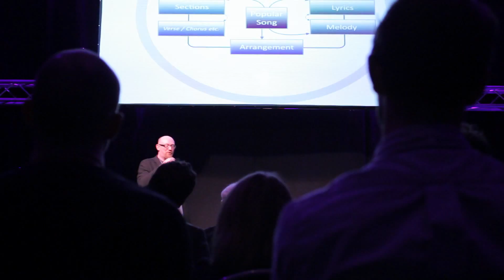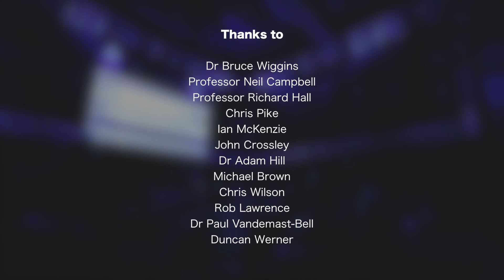Sounds In Space 2014 - University of Derby, UK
Sounds In Space, hosted by Creative Technologies Research Group, involved a full programme of research presentations and practical demonstrations relating to spatial sound providing a rich opportunity for exploration of academic, technical and creative practice research in the aesthetics, procedure, technology and perception of technology-based spatial sound and music using the facilities of the Markeaton Street Campus of the University of Derby.  This video is a brief glimpse of what went on, featuring a 20.2 + 5.1 surround rig, powered by the WigWare Ambisonic software and some great demos, talks and presentations.

Music (presented at Sounds in Space 2014): 'Fools Gold' by Rob Lawrence, Tom Rawicz and Piers Caldwell.

Special thanks to Derby staff, students and alumni:
Alex Wardle, for the video production and filming of the event.

Mark Randell, Richard Bostock, Ian McKenzie, Ian Hewitt, Mika Armfield and Tom Dawtrey for the setup, lighting design and running of the space.